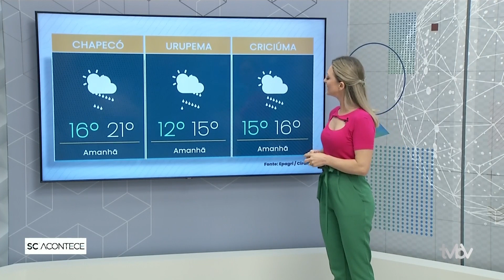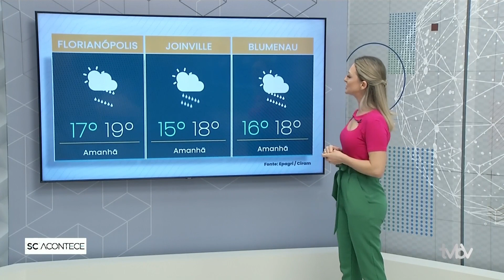Programa SC ACONTECE: 05.09.23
No programa SC ACONTECE de hoje, 05, você vai acompanhar os estragos causados pelos temporais que aconteceram em SC,  empresário foge com o dinheiro de entregadores do IFOOD, prefeito interino da capital anuncia 12 novos projetos, e muito mais.